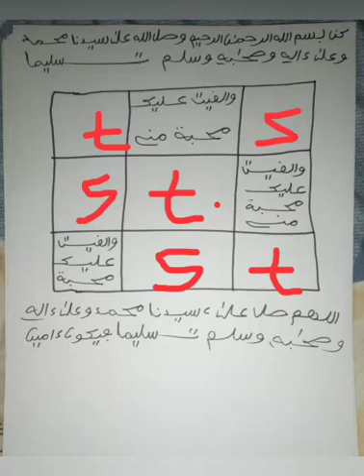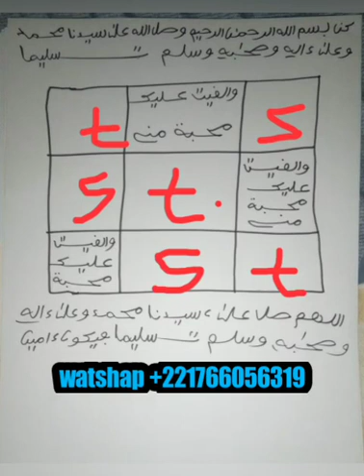NOP BOU GAW 24h /24 DEFLÉN KO NIMALENKO WAKHÉ